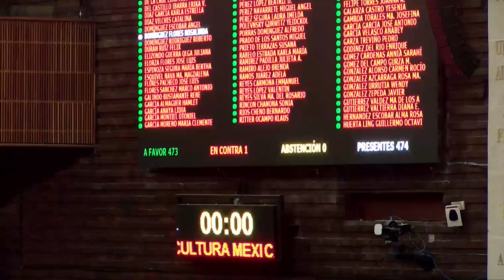Votación del dictamen que reforma los artículos de la Ley Orgánica del Seminario de Cultura Mexicana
477 votos a favor, 1 en contra y 0 abstenciones. Aprueba el Pleno, en lo general, el dictamen que reforma los artículos 2, 3 y 4 de la Ley Orgánica del Seminario de Cultura Mexicana, relativo a sus funciones, integración y titular.